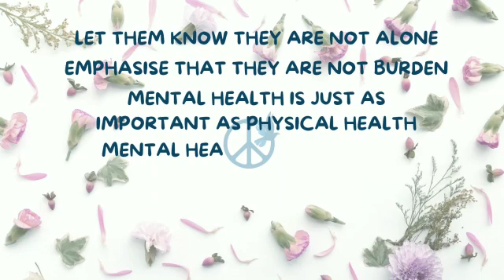World Mental Health day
So let us educate our family and friends this World Mental Health Day to free ourselves of the stigmas surrounding it and create a mentally sound and peaceful environment to live in.